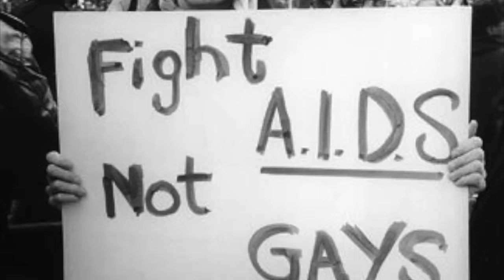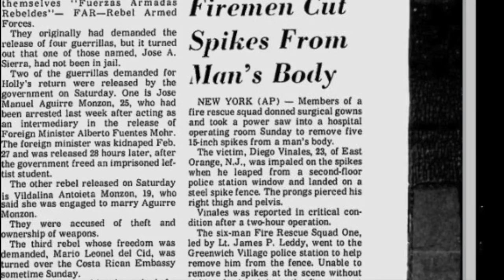Vito Russo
Julia, Katy and Abby's DST project (Rough Cut)